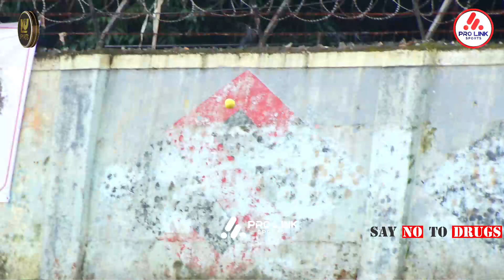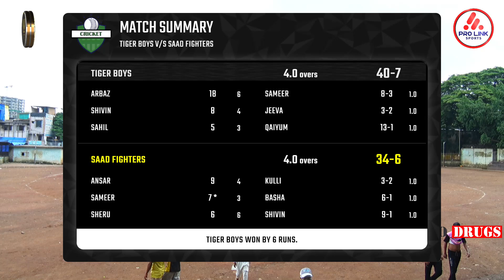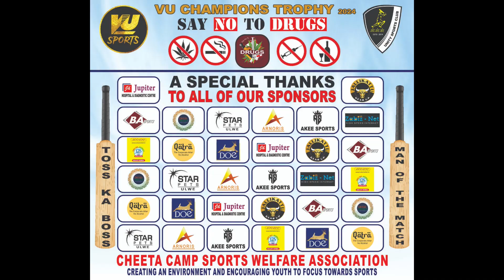MATCH-12 | VU CHAMPIONS TROPHY | ORG BY UNITY SPORTS CLUB | CHEETA CAMP | DAY-02